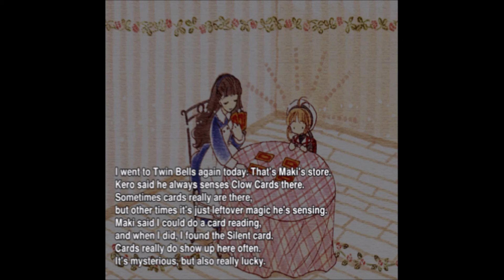Let's Play Cardcaptor Sakura #6 - Shopping Spree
Twitter Instagram Welcome to Let's Play Animetic Story Game Cardcaptor Sakura for the Playstation! This a really short, sweet game with full voice acting and tons of cut scenes. It's just a shame that it's languished in Japan for so long, but no longer! It has received a translation, located here